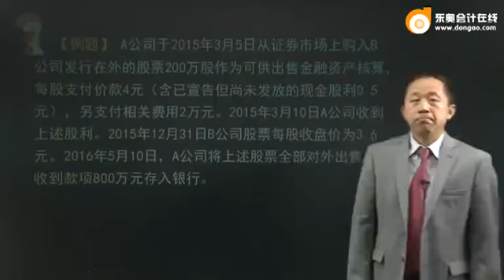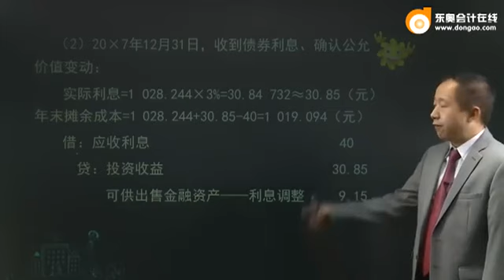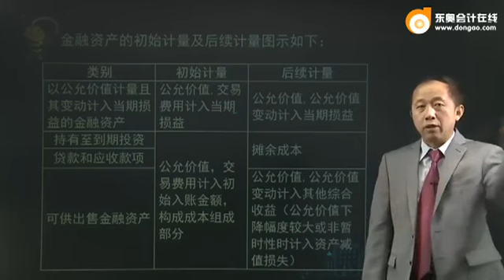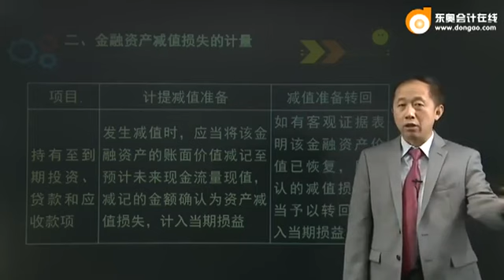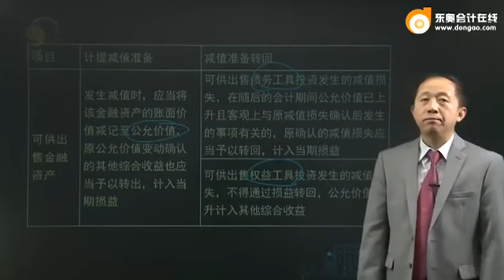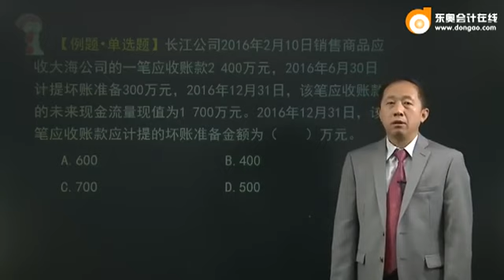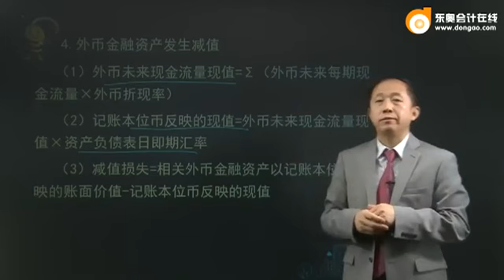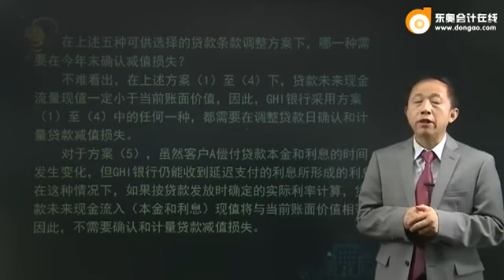16zkkj zzfjc 024 0205 dsp